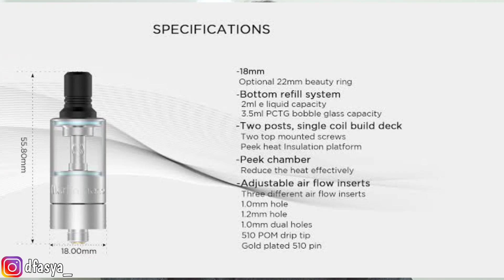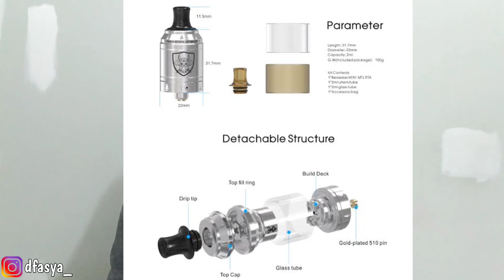RTA MTL TERMURAH? | 5 RTA MTL REKOMENDASI YANG PALING BANYAK DI PAKE!!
LINK PEMBELIAN RTA MTL TERMURAH !!!

BAGUS dan ENAK itu relatif.